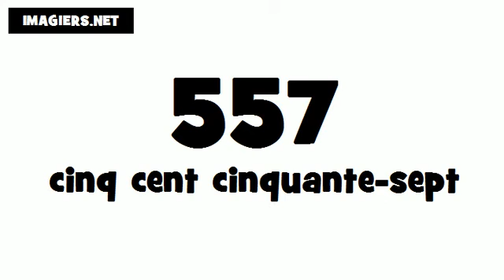Como se pronuncia Francês # 557